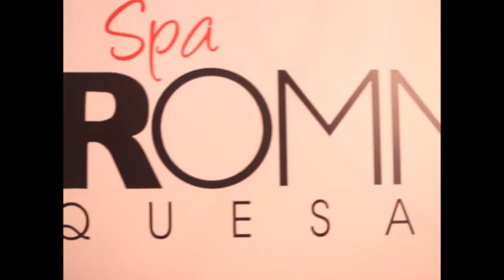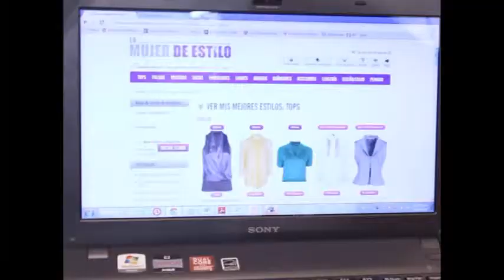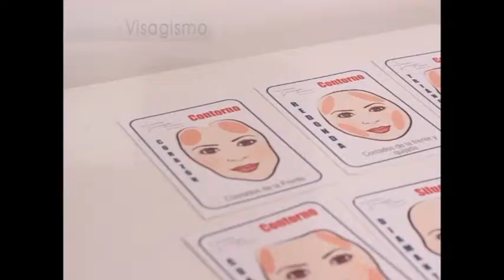Cambios De Look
Video realizado para las consultoras de imagen Nilda Candia, Marian Villasanti y Karen Sosa.

KureGreen Producciones